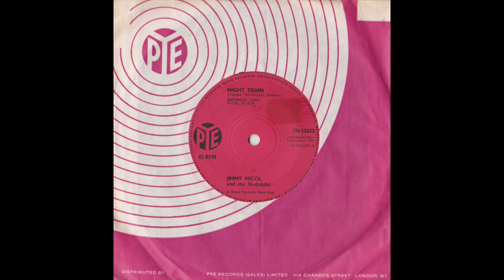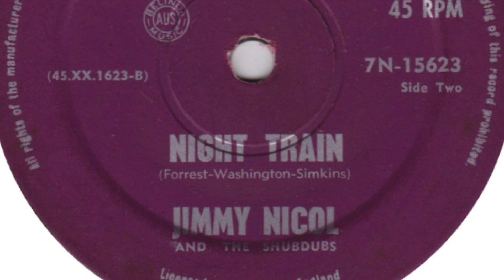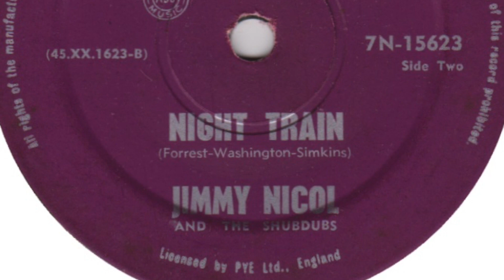Jimmy Nicol And The Shubdubs – Night Train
Formed in 1964, London, England. Disbanded 1965. Released 2 singles in 1964. Featured here is the flip side of the single 'Humpty Dumpty'.

Lineup:
Tony Allen (vocals)
Roger Coulam (organ)
Quincy Davis (saxophone)
Bob Garner (bass)
Johnny Harris (trumpet)
Jimmy Nicol (drums)